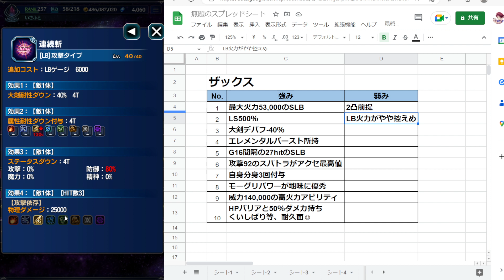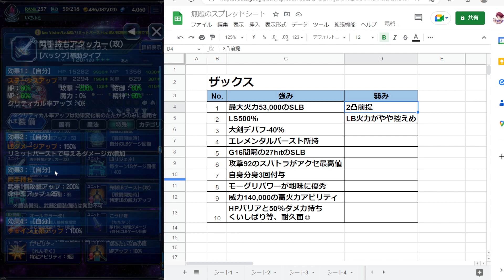【FFBE】英雄になった青年ザックス引くべきか？強み弱みをご紹介！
チャンネルアイコン作成者
akhrさん